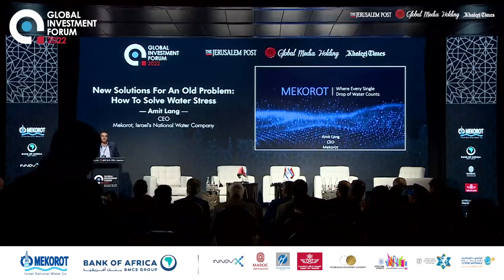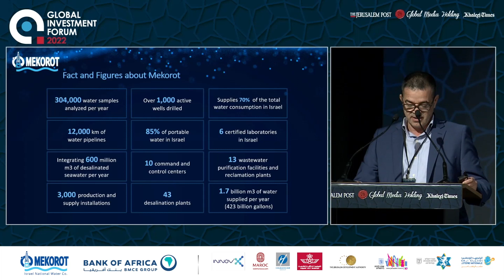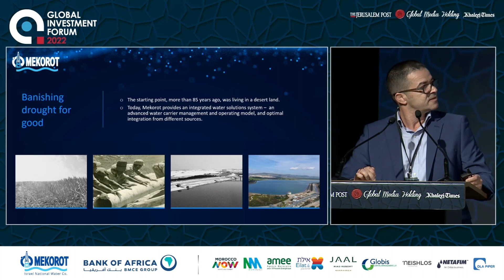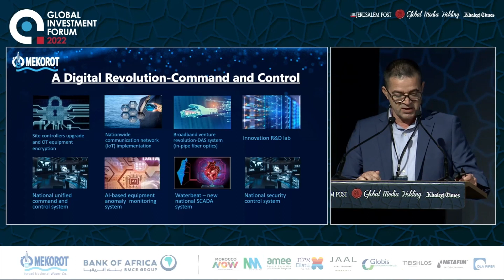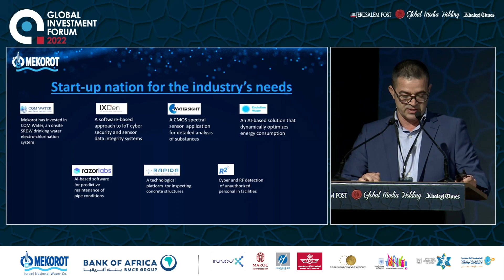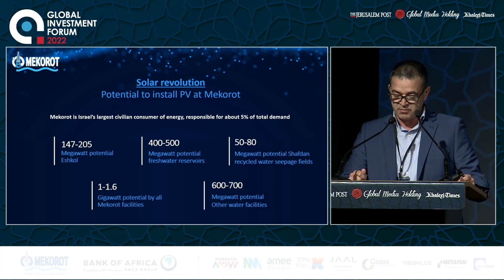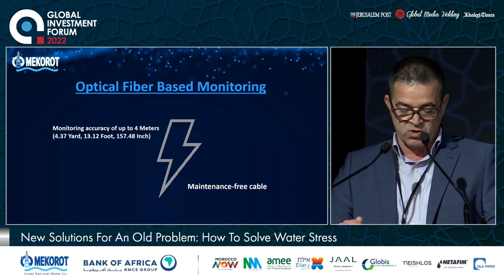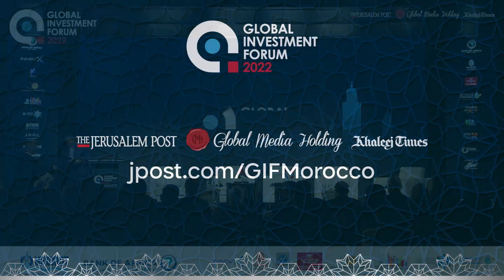Stress hydrique. Zoom sur la compagnie nationale israélienne de l’eau : Mekorot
Le CEO de Mekorot, Amit Lang, a partagé avec les participants au Global Investment Forum l’expérience et l’expertise de la compagnie nationale israélienne de l’eau et son leadership au niveau régional.